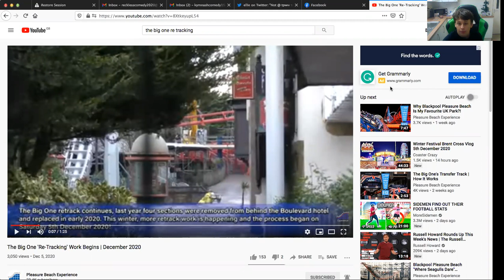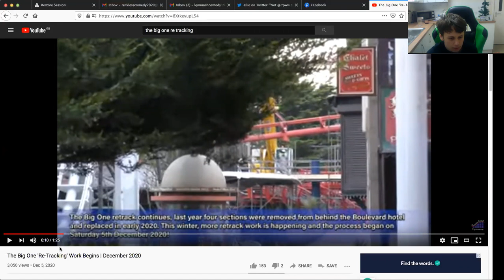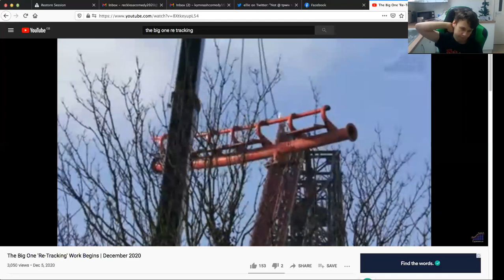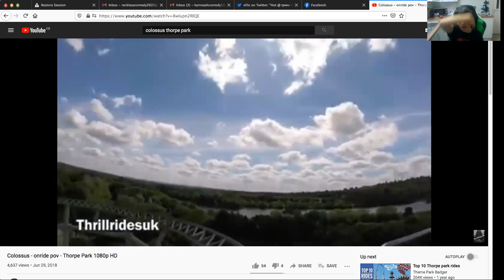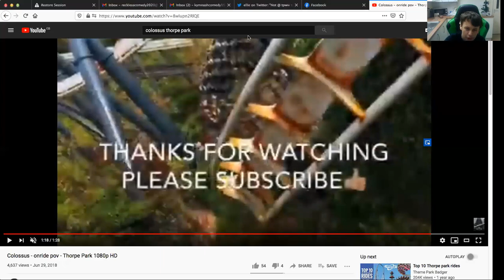The Big one-Retracking-Phase 2 Update-episode 1